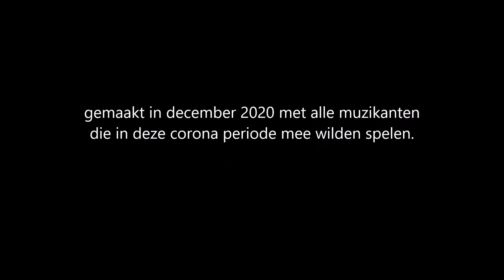Adams 50 jaar felicitatie Jeugdharmonie van de Phil-Zitterd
Ter ere van het 50 jarig jubileum van Adams Musical Instruments speelden we met de jeugdharmonie van Philharmonie Sittard het thema van "The Addams family"
Vanwege corona met een wat kleinere bezetting als gebruikelijk!